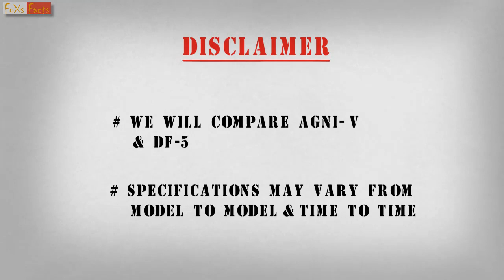Missile Comparison - {India vs China} - {DF-5 vs Agni-V}